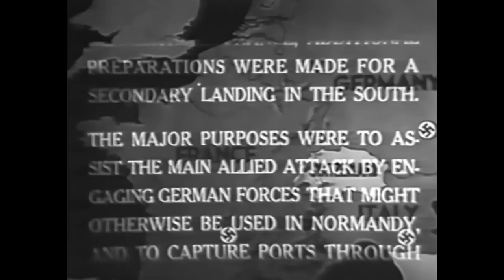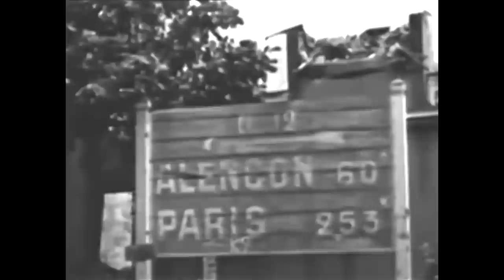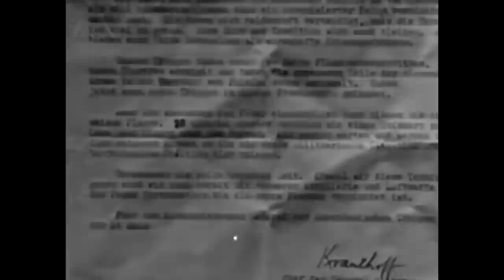WWII The Liberation of Europe - Across Occupied France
Following the Normandy landings in 1944, the Allies had the formidable task to retake France from the Nazis. The extraordinary summer-long push took place in deadly hedgerows, farmland, towns, castles and Paris itself. Across Occupied France chronicles this momentous liberation of a France, eventually dropping allied troops on the very brink of Nazi Germany.